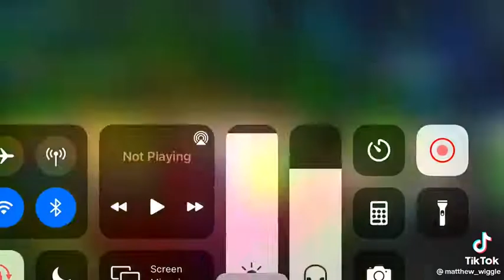i just love the wiggles